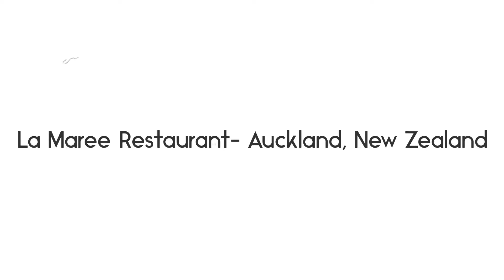紐西蘭生活-吃貨大叔 (探店小白) - La Maree Restaurant, Auckland - 千萬級的遊艇 百萬級的公寓 全大理石的內裝修 一個氣氛十足的法國餐廳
千萬級的遊艇  百萬級的公寓 全大理石的內裝修 一個氣氛十足的法國餐廳

Relaxing atmosphere

French restaurant

紐西蘭吃喝玩樂￼

謝謝大家

紐西蘭吃喝玩樂